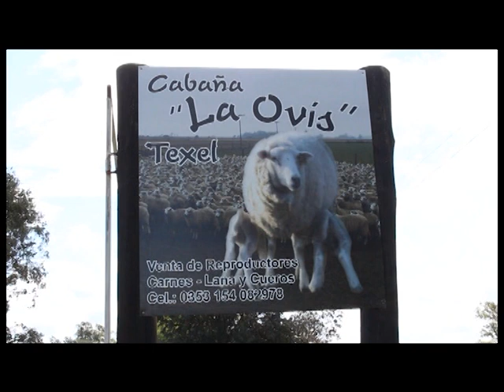Procampo 594 - B3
Jornada Ovina TEXEL